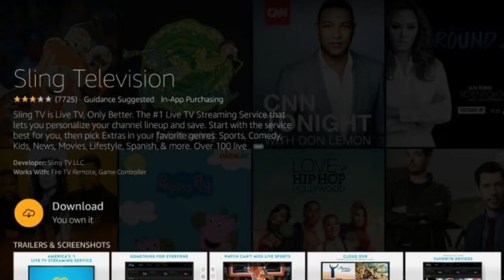How to Download & Install Sling TV on Your FireStick | Ltech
: If you use Sling TV, you know it has very nice features and is a great way to save money. But, You don't know how to download and install sling TV on your FireStick so see this video and follow the steps.
New Video Updates soon.